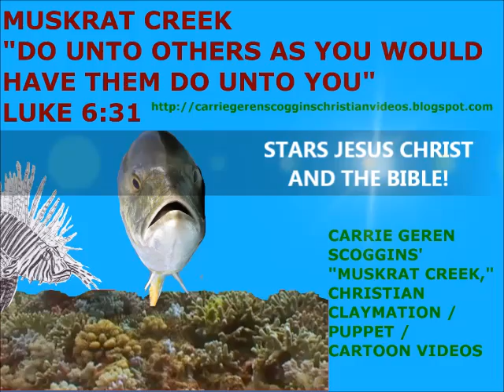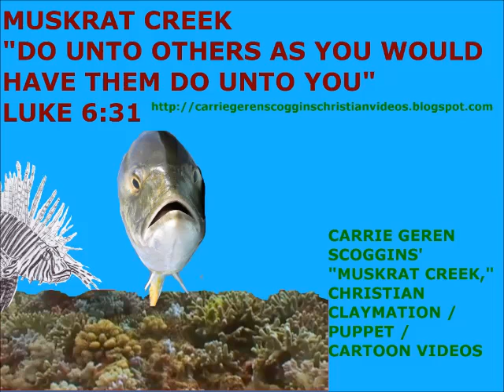DO UNTO OTHERS AS YOU WOULD HAVE THEM DO UNTO YOU MUSKRAT CREEK CHRISTIAN CARTOON CARRIE G SCOGGINS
MUSKRAT CREEK
LUKE 6:31

CARRIE GEREN SCOGGINS' "MUSKRAT CREEK,"
CHRISTIAN CLAYMATION / PUPPET / CARTOON VIDEOS

Exodus 20:15
Thou shalt not steal.
Luke 6:31
And just as you want men to do to you, you also do to
them likewise.

MY CARTOONS ARE FREE ON YOUTUBE, ADDED TO A YOUTUBE PLAYLIST. THEY ARE ON YOUTUBE AND CARRIE GEREN SCOGGINS CHRISTIAN CLAYMATION / PUPPET / CARTOON VIDEOS, BLOGSPOT.COM
FREE DOWNLOADS, IF YOU COPY THEM AND GIVE THEM AWAY I ASK THAT NOTHING BE ADDED IN, AND NOTHING TAKEN OUT.

-CARRIE GEREN SCOGGINS POLITICAL NEWSLETTER BIBLE PROPHECY TIMES EDITION
MUSKRAT CREEK, CARRIE GEREN SCOGGINS CHRISTIAN CLAYMATION / PUPPET / CARTOON VIDEOS, BLOGSPOT.COM

CARRIE GEREN SCOGGINS YOUTUBE CHANNEL PLAYLISTS AND VIDEOS RANGE IN TOPICS OF:
Playlists And Videos Of Christian Bible Children's Videos, Cartoons / Claymation / Puppet videos,  Christian guitar, Christian Band, Christian Music, Latin and Spanish Guitar, Christian Band Rejoice, Playlists of Bible Prophecy, End Time Events, Natural Disasters Book Of Revelations, Water Turned To Blood Rev 16:4, Political, Bible Videos, Favorites,  Playlists With Clean Movies, Documentaries, How To Videos.prophecy